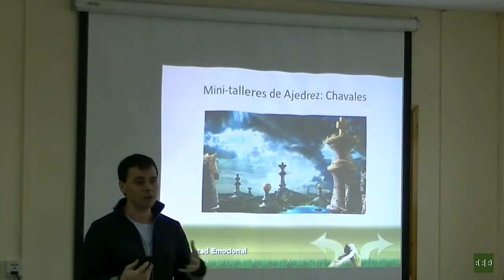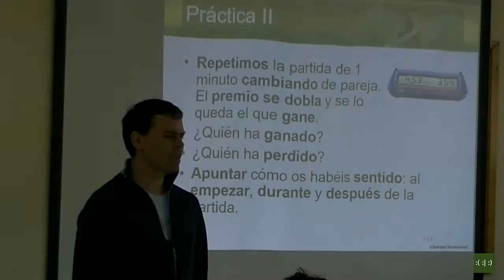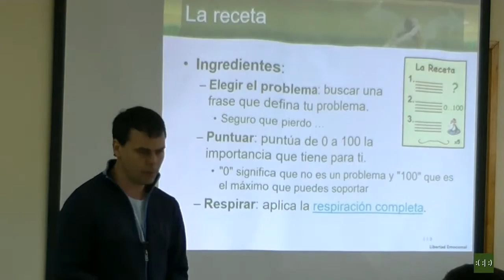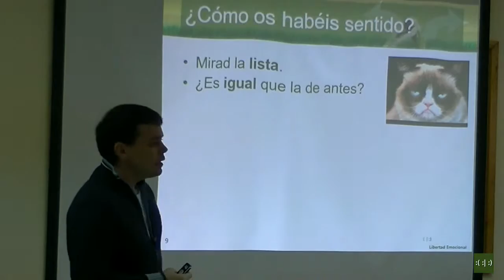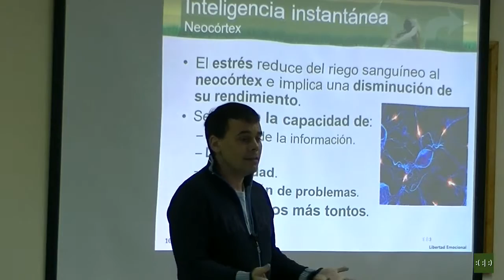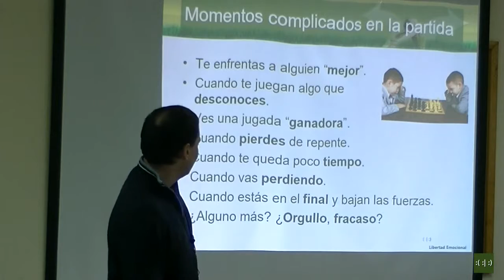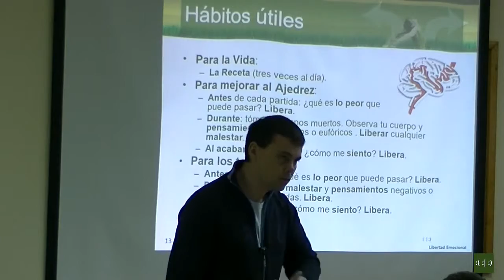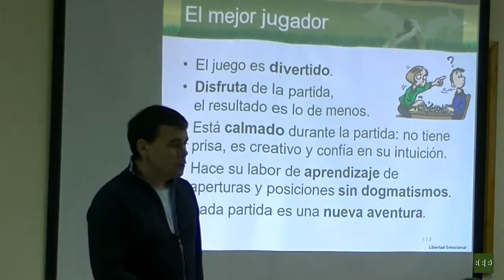Minitaller de ajedrez para chavales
El ajedrez es considerado un juego de estrategia, relacionado con el desarrollo de la inteligencia y la paciencia. De hecho, los elementos que más hay que trabajar en el jugador de ajedrez, a parte de las habilidades propiamente del juego, son el control del nerviosismo y impulsividad, la superación de la frustración al perder o realizar malos movimientos y la sobreconfianza que puede aparecer cuando vas en ventaja o te sabes superior al contrario. Como se puede apreciar de esa lista, el saber gestionar el estado emocional y psicológico es fundamental para mejorar el rendimiento en las partidas y mantenerlo durante mucho tiempo. La creatividad, la rapidez de análisis, la confianza y la tranquilidad, piezas indispensables del buen jugador de ajedrez, están unidas indisolublemente al nivel de estrés emocional que se experimenta, ya que, el riego sanguíneo a las zonas racionales del cerebro disminuye, tanto más, cuanto mayor es el nivel de estrés.

Teniendo en cuenta todo esto, planteamos 3 mini talleres para el Club de Ajedrez de Tres Cantos según las necesidades planteadas. El primero enfocado a los más pequeños del Club de Ajedrez, el segundo a los socios adultos y el tercero a los monitores. En ellos se aprenderán herramientas eficientes para darse cuenta de los cambios de estado emocionales durante las partidas, que también servirán para eliminar esas respuestas internas de modo preventivo, con el objetivo de que las emociones se mantengan controladas en todo momento durante la partida real. También propondremos cómo generar hábitos de relajación para integrar en el entrenamiento y en momentos clave en las partidas.